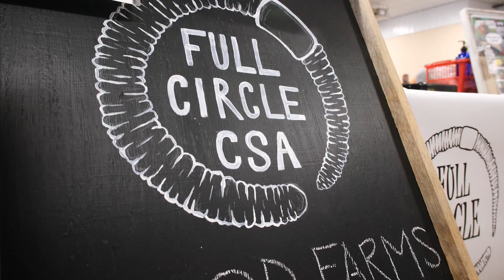Good Food Fest: an EPIC farmers market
Good Food Fest 2023 will be held on Sunday, November 5th from 11am-4pm at Kimberton Fairgrounds.

Good Food Fest (GFF) is the ultimate celebration of local food & agriculture in the greater Philadelphia area - an epic farmers market and event that brings farmers, food makers, and the local community together in one place. GFF is hosted by Growing Roots Partners and made possible by premier sponsor Kimberton Whole Foods.

Our mission is to celebrate, educate, and promote regional agriculture and our vibrant community of growers, producers, and makers.

Our goal is simple − have fun while learning more about the importance of supporting our regional farmers and makers. Get to know the folks farming our fruits, veggies, meats, and dairy. Meet the makers who are baking bread, aging cheese, and even brewing beer all from ingredients sourced  in our area.